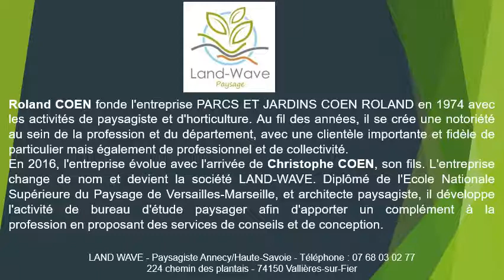Brise vue bois à Talloires-Montmin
Brise vue bois à Talloires-Montmin en téléphonant au 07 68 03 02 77
Vous recherchez un brise vue bois ? Contactez LandWave